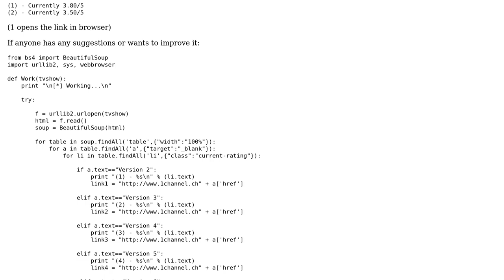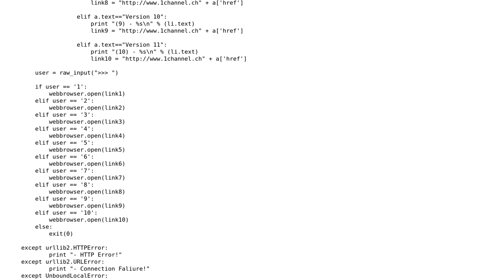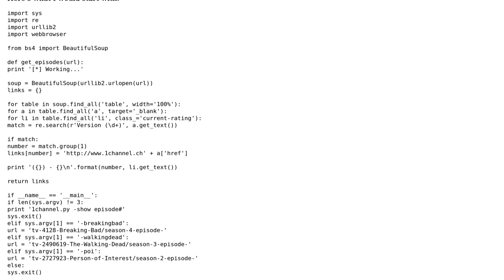Code Review: Opening TV episodes in a web browser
With thanks & praise to God, and with thanks to the many people who have made this project possible! | Content (except music & images) licensed under CC BY-SA | Music | Images & others | With thanks to user Joe_Bonanno user Blender user alecxe and the Stack Exchange Network Trademarks are property of their respective owners. You are responsible for your own actions.